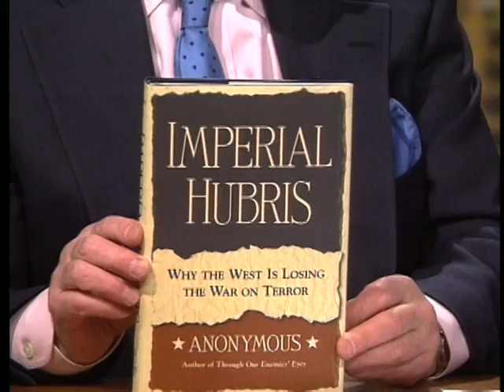DIGITAL AGE - Can we Win the War against Virtual Terrorism? - Michael Scheuer, Feb 3, 2005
"Anonymous" the secret CIA agent who identified himself as Michael Scheuer, tells us what bin Laden really wants. He also tells us the gov't can't break bin Laden's codes. James Goodale has posited this theory since 9/11 but this is the first gov't official to confirm it.  Scheuer is Author of "Imperial Hubris" and former chief of CIA bin Laden unit. James Goodale, host, is former vice chairman The New York Times. 2/3/2005